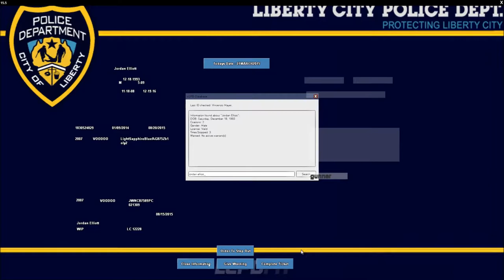LCPDFR SP [Stolen Police Car] pt 2